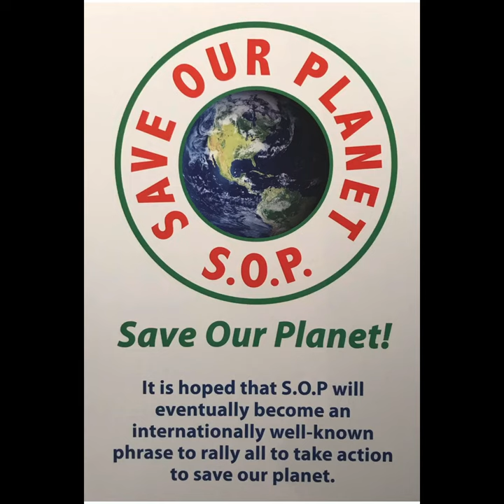Maitreya; Raj Patel; Maitreya’s interviews.